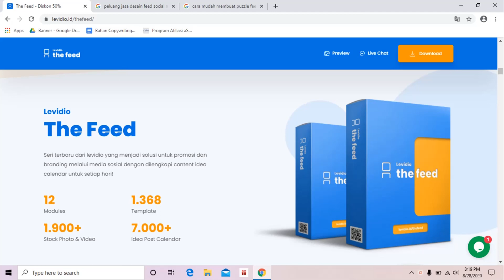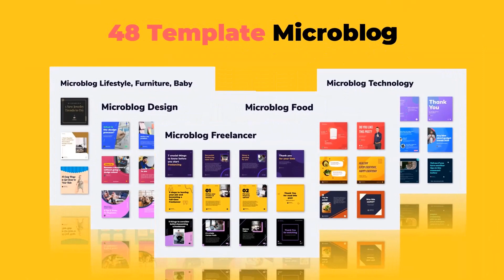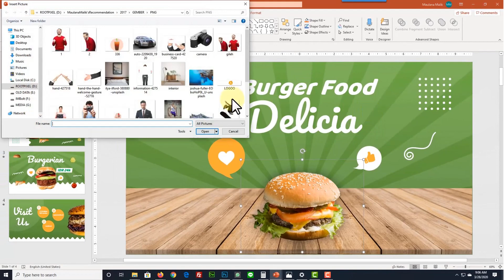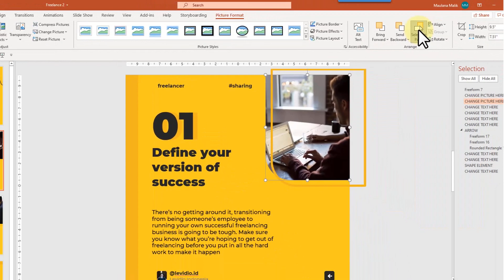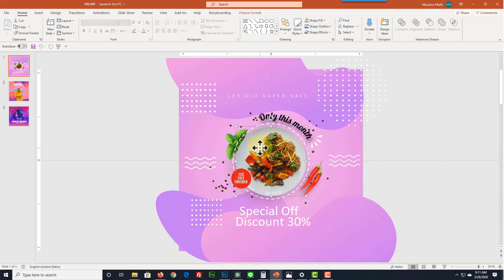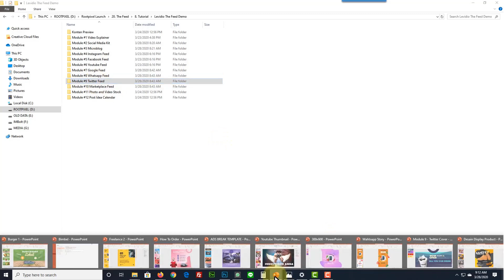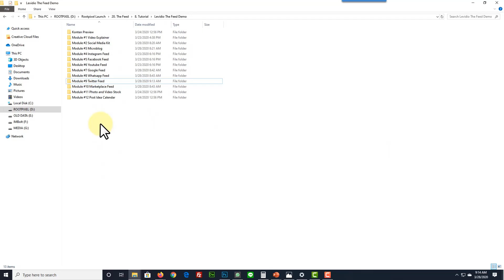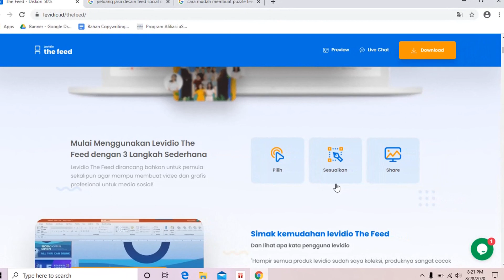Cara Cepat dan Mudah Bikin Puzzle Feed Instagram Serta Desain Promosi Lainnya dengan Powerpoint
Merupakan cara cepat dan mudah membuat puzzle feed instagram, carousel, microblog, video promosi, video explainer dan desain promosi lainnya menggunakan powerpoint template dari levidio the feed. Cocok juga untuk kamu yang mencari panduan powerpoint, tutorial powerpoint, cara desain pakai powerpoint, desain grafis powerpoint dan informasi terkait penggunaan powerpoint.
Mau jual jasa pakai template powerpoint dari levidio?
Cek yang sesuai kebutuhan kamu...